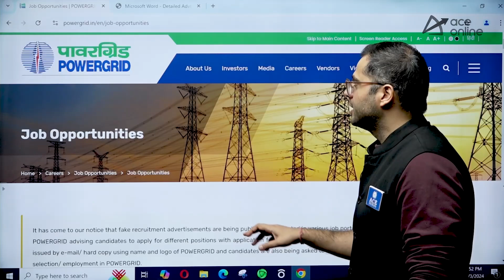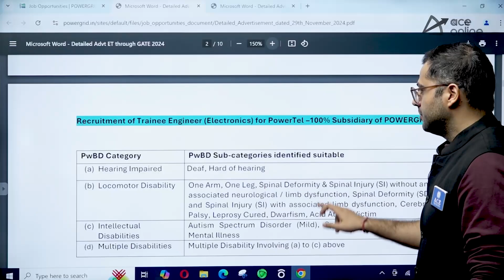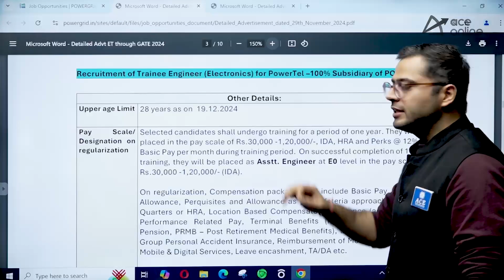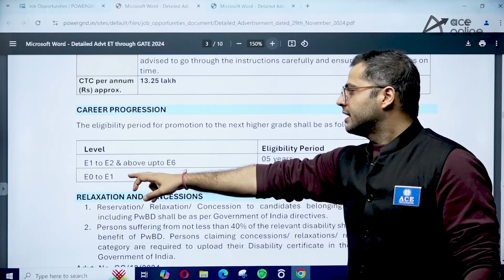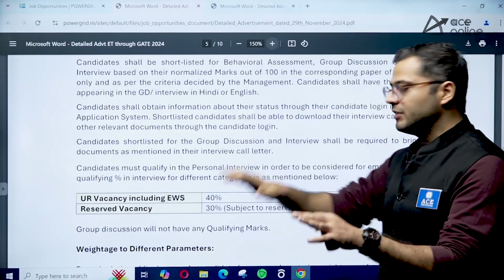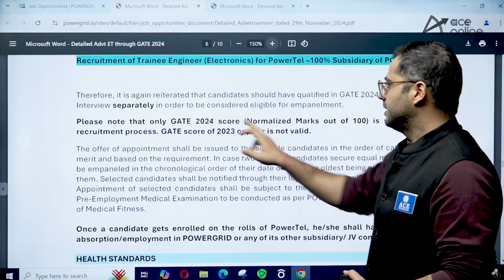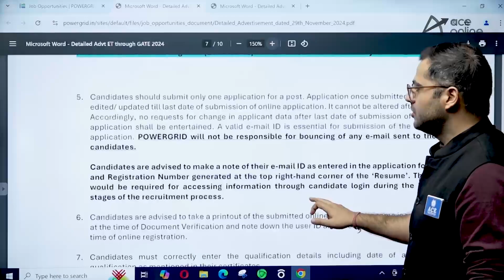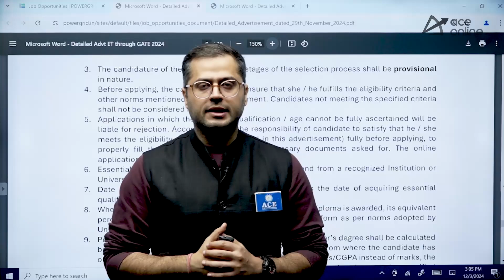Power Grid (PGCIL) Recruitment 2024: Through GATE 2024 Exam | PowerTel Engineer Trainee | ACE Online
Discover everything about PGCIL Recruitment 2024 for PowerTel Engineer Trainee through GATE 2024! In this video, we cover eligibility criteria, application process, important dates, and how to prepare effectively. Power Grid Corporation of India Limited (PGCIL) is offering exciting career opportunities for aspiring engineers. Don’t miss this chance to secure your dream job with one of India’s top PSUs.